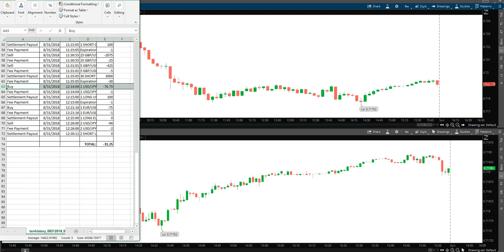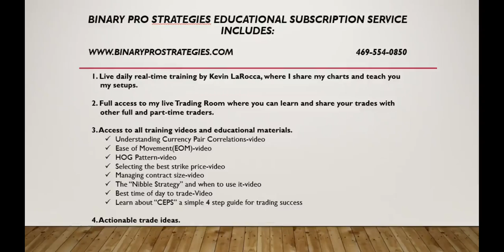DAY 28: - $31.25 LIVE NADEX TRADING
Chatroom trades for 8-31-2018